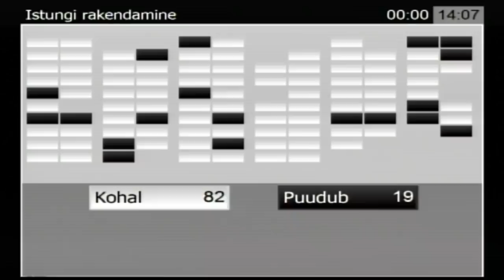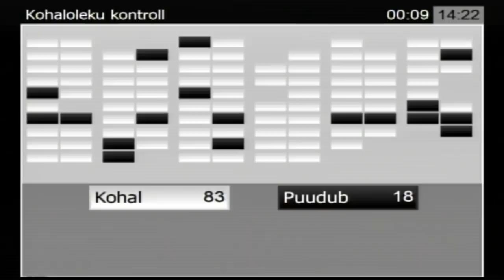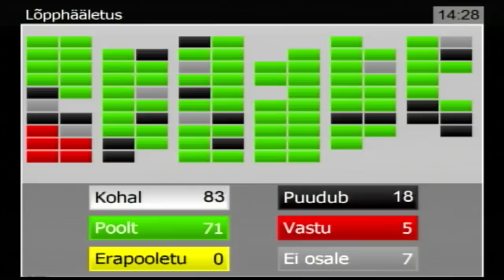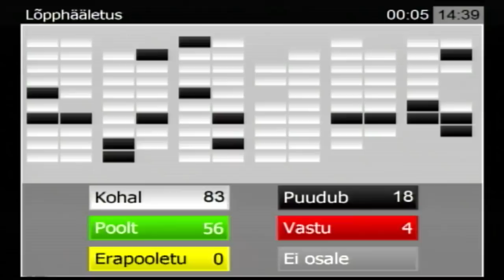Riigikogu istung, 19. detsember 2018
Riigikogu võttis tänasel täiskogu istungil vastu seaduse, mis nimetab kuriteoks terrorismi väljaõppe saamise ja sel eesmärgil reisimise ning terrorismi korraldamise, rahastamise ja toetamise. Terrorikuritegude ohvritele tagatakse seadusega psühholoogiline ja õigusabi. Täpsustub Eesti riigi vastaste kuritegude koosseis.
Valitsuse algatatud karistusseadustiku ja sellega seonduvalt teiste seaduste muutmise (terrorismivastase võitluse direktiivi ülevõtmine) seadusega (642 SE) võetakse riigisisesesse õigusesse üle vastav Euroopa Liidu direktiiv. Samuti tagatakse Eesti õiguse kooskõla ÜRO resolutsiooni ja terrorismi ennetamise Euroopa Nõukogu konventsiooni lisaprotokolliga.

Riigikogu võttis vastu veel kolm seadust ja ühe otsuse:

Valitsuse algatatud krediidiasutuste seaduse ja teiste seaduste muutmise seadusega (750 SE) kehtestatakse kord, mis näeb ette krediidiasutuse (panga) emiteeritud tagamata võlainstrumentidest tulenevate nõuete rahuldamisjärgud panga maksejõuetus- ja kriisilahendusmenetluses.

Valitsuse algatatud loomakaitseseaduse muutmise seadusega (734 SE) viiakse Eesti seadusandlus kooskõlla ELi direktiiviga, millega reguleeritakse teaduslikel eesmärkidel kasutatavate loomade kaitset. Eesti on Euroopa Komisjoni hinnangul direktiivi üle võtnud puudulikult ja see on kaasa toonud rikkumismenetluse. Seadusemuudatused puudutavad loomkatsete läbiviimist, katseloomade pidamist ning seejuures ettevõtja kohustusi.

Valitsuse algatatud tööturuteenuste ja -toetuste seaduse ning teiste seaduste muutmise seadusega (641 SE) täpsustatakse ettevõtjale töövahenduse ja renditööjõu vahendamise teenuse osutamiseks seatud nõuet esitada majandustegevusteade ja piiranguid, mis keelavad töövahenduse ja renditööjõu vahendamise eest isikult tasu nõuda.

Valitsuse esitatud Riigikogu otsusega „Kaitseväe kasutamise tähtaja pikendamine Eesti riigi rahvusvaheliste kohustuste täitmisel Euroopa Liidu sõjalisel missioonil EUNAVFOR Med/Sophia“ (745 OE) panustatakse kuni kuue kaitseväelasega operatsiooni EUNAVFOR Med/Sophia.

Teise lugemise läbis kaks eelnõu:

Valitsuse algatatud perekonnaseisutoimingute seaduse ja teiste seaduste muutmise seaduse eelnõuga (723 SE) tahetakse anda perekonnasündmuse korduv tõend (nt sünnitõend) edaspidi inimese soovi korral mitmekeelsel standardvormil. Sellega välistatakse dokumendi täiendava tõlkimise ja legaliseerimise või muu sarnase formaalsuse vajadus ja asjaajamine muutub inimese jaoks lihtsamaks. Muudatus on vajalik Euroopa Parlamendi ja nõukogu määruse elluviimiseks. Sellega edendatakse kodanike vaba liikumist, lihtsustades teatud avalike dokumentide Euroopa Liidus esitamise nõudeid. Muudatus jõustub 16. veebruaril 2019.

Riigikogu liikmete Mark Soosaare, Helmen Küti, Jüri Jaansoni ja Andres Metsoja algatatud tervishoiuteenuste korraldamise seaduse § 14 täiendamise seaduse eelnõuga (293 SE) tahetakse lubada üldarstiabi osutaval perearstil teha röntgenülesvõtteid ja sonograafilisi uuringuid, kui arstil on selleks vastav kvalifikatsioon ja täidetud on tervishoiuteenuste korraldamise seaduses ja kiirgusseaduses kehtestatud nõuded.

Esimese lugemise läbis kolm eelnõu:

Valitsuse esitatud Riigikogu otsuse „Eesti Vabariigi osaluse suurendamine Rahvusvahelises Rekonstruktsiooni- ja Arengupangas“ eelnõuga (772 OE) tahetakse suurendada Eesti osalust Rahvusvahelises Rekonstruktsiooni- ja Arengupangas (IBRD) 202 aktsia võrra.

Valitsuse algatatud tulumaksuseaduse § 11 muutmise seaduse eelnõuga (770 SE) muudetakse tulumaksusoodustusega mittetulundusühingute, sihtasutuste ja usuliste ühenduste nimekirja koostamist. Seda nimekirja peab Maksu- ja Tolliamet ja sinna kantakse vähemalt kuus kuud tegutsenud mittetulundusühing, sihtasutus ja usuline ühendus, kes tegutseb avalikes huvides ja heategevuslikult. Nimekirja kuulumine toob kaasa soodustusi nii nimekirja kantud ühingutele kui ka neile ühingutele annetajatele.

Valitsuse algatatud kindlustustegevuse seaduse ja võlaõigusseaduse muutmise seaduse eelnõu (769 SE) lubab ka tulundusühistul tegutseda kindlustusühistuna. Kehtiva õiguse kohaselt võivad kindlustust pakkuda üksnes aktsiaseltsid ja Euroopa äriühingud.